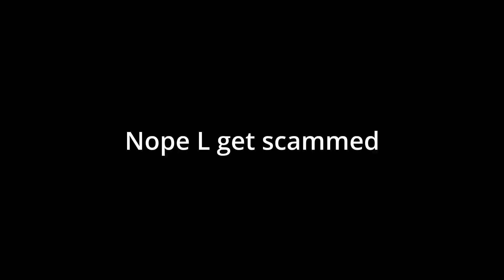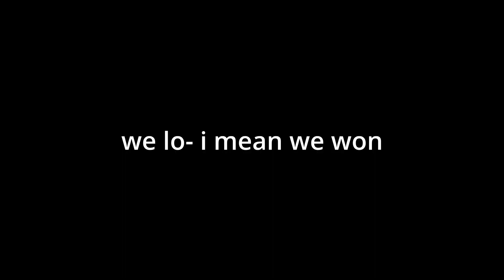FORTNITE UPDATE OOOOO day 2